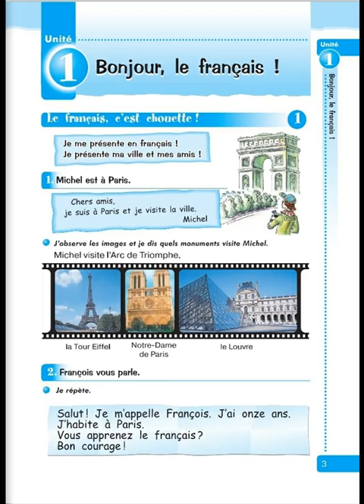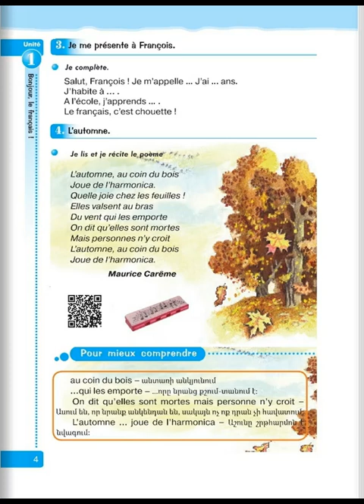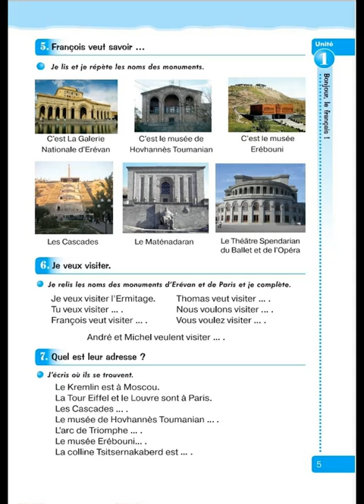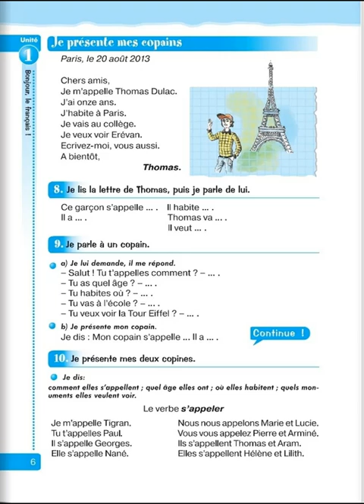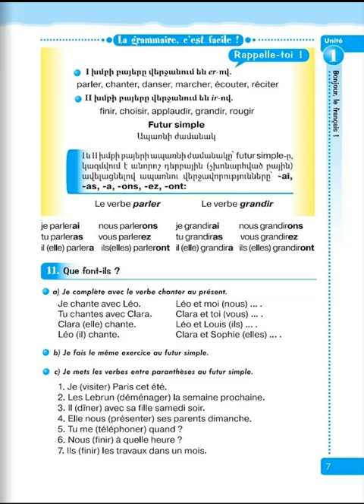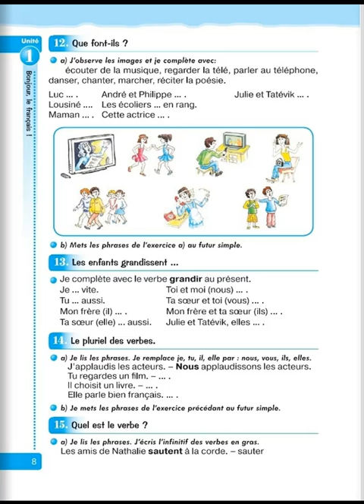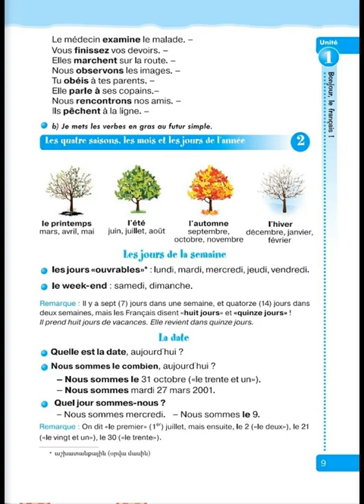Tnayin ashxatanq, Francais 5, Das 1, Mas 1